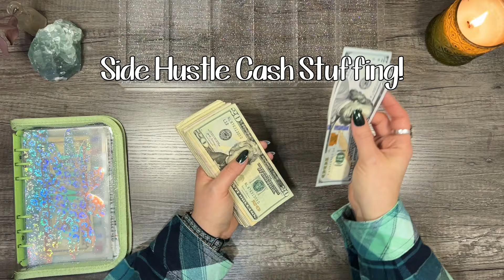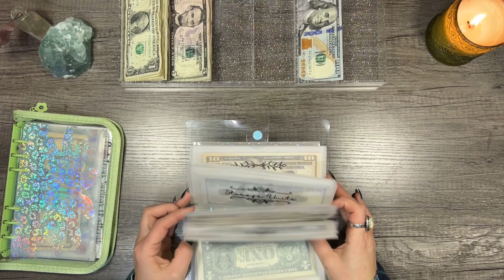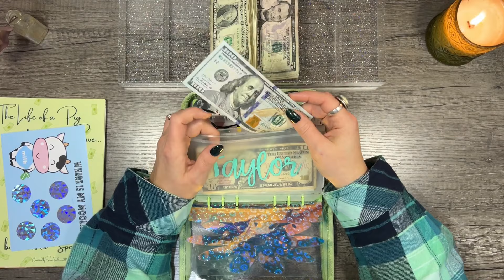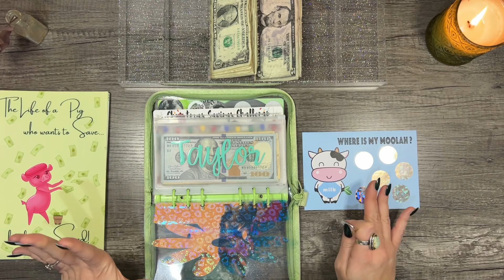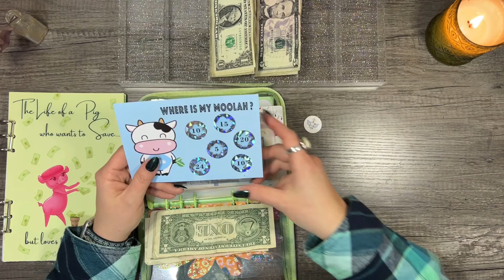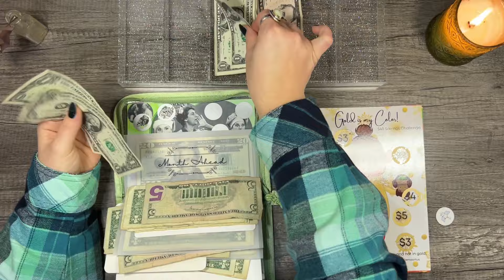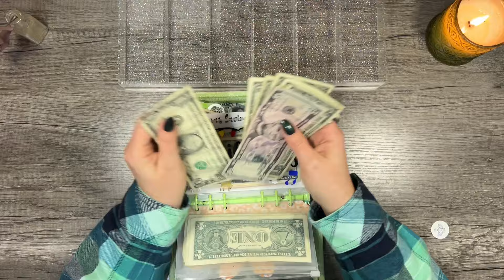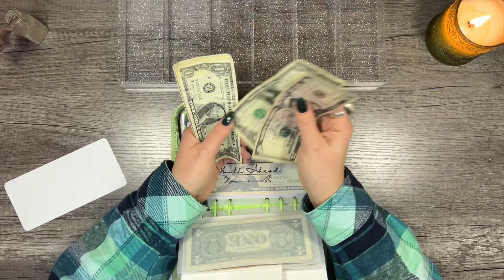Cash Envelope Stuffing $312 | Youtube, Etsy, & Amazon | Savings Challenges | Side Hustle Income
Hey friends! Thank *yall* for making this video possible! Yall's continued means the WORLD! We're having all the fun cash stuffing my side hustle income from YouTube, Etsy, & Amazon into our savings challenges! 💚

Welcome to A Little of it All!

This channel is all about fun and our cash stuffing/zero based budgeting system! My name is Taylor and here you will find videos about budgeting, cash stuffing, and the supplies I use to help me. Just don't be surprised if you see a video pop up every once in a while about cooking or candle making or travel or makeup! Because I do love a little of it all.

*Apps I Use!*:
Fetch
CODE: 6RQRW

Receipt Hog
(Scan receipts, earn points, get gift cards)

InBoxDollars
(Take surveys and scan receipts, earn cash, cash out or get gift cards.

(Take surveys, earn credits)

UpSide
CODE: TAYLOR525634

*My Supplies!*:
Wallet:
Coin Pouch:
Dollar Savings Challenge:
Glitter Zipper Envelopes:
Iridescent/Opal Envelopes:
Pink Glitter Envelopes:
Rose Gold Binder, Self Love Dashboard, Gemini Dashboard, Opal Keychain:
Sparkly Green Zipper Binder:
Clear Binder with Mint Green Rings:
Savings Challenges Dashboard:
Don't Give Up Dashboard: